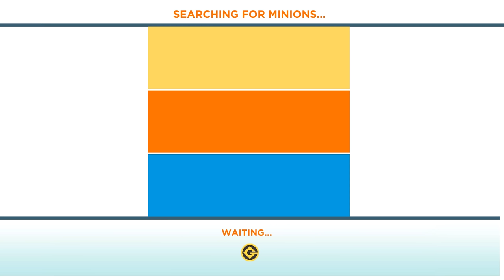Despicable Me : Minion Rush - Jogger Minion Multiplayer ! Vs Other Minions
Race with the Minions in the award-winning, fan-favorite runner, Minion Rush!

ALL THE FUN OF THE DESPICABLE ME MOVIES IN THE OFFICIAL GAME!

• Race as DAVE, CARL OR JERRY -- and straight out of the Despicable Me 3 movie, MEL!
• Wear incredibly UNIQUE COSTUMES, such as Lucy, the Surfer or the Ninja Minion.
• Speed through ICONIC LOCATIONS inspired by the Despicable Me movies, like Bratt's Lair, the Anti-Villain League and ancient Egyptian temples in The Pyramids.
• Power up your Minions by riding the FLUFFY UNICORN or GRU'S ROCKET.
• Play SPECIAL MISSIONS to discover new content and new Costumes in each update!

Experience the brand-new Despicable Me: Minion Rush! Gru’s loyal, yellow, mischievous Minions are ready for their tastiest challenge yet: Collecting exotic fruits to make yummy jelly! Jump, roll, dodge and scramble against others in fun, fast-paced missions.